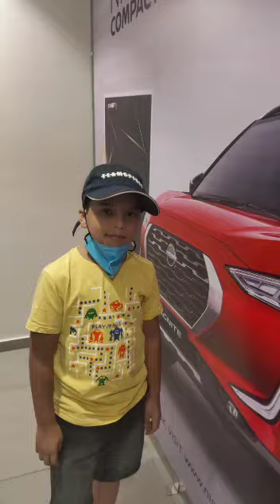My 2 vlog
Video from Rajendra 3